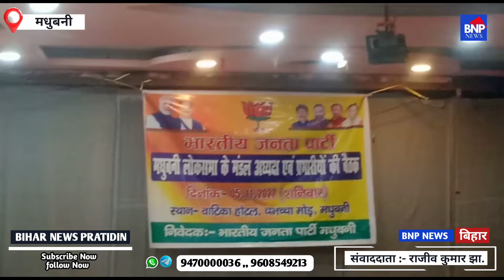Madhubani. भारतीय जनता पार्टी ने की कामकाजी बैठक आयोजित